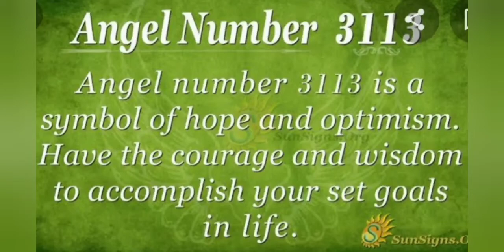Angel🧚‍♀️🧚‍♀️ number🧚‍♀️🧚‍♀️🧚‍♀️ 3113